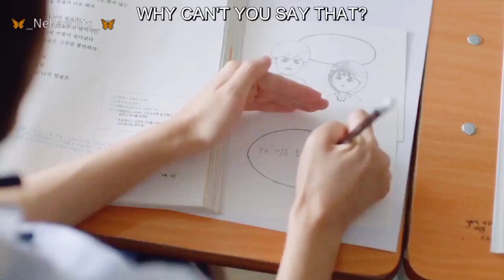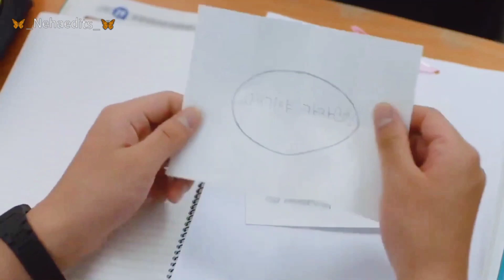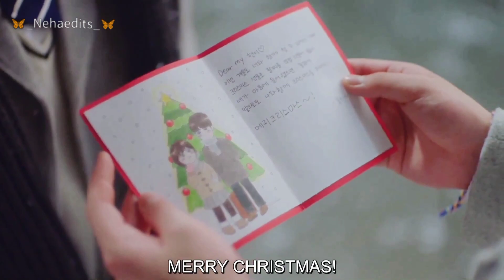Korean drama Hindi mix songs 💗 A love so beautiful 💗 cute love story 💗